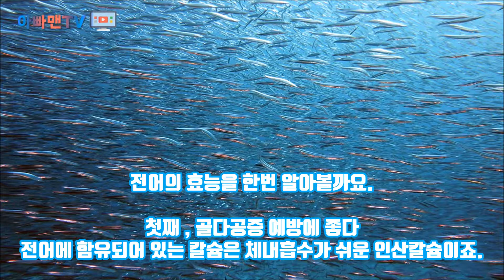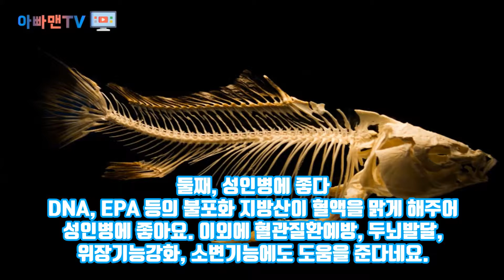가을전어 시즌이 왔는데 왜에 가을에 이쁨을 받을까요